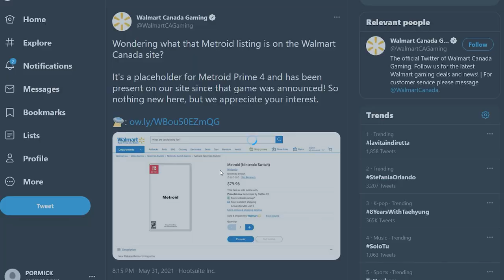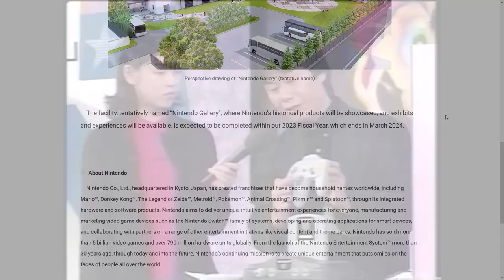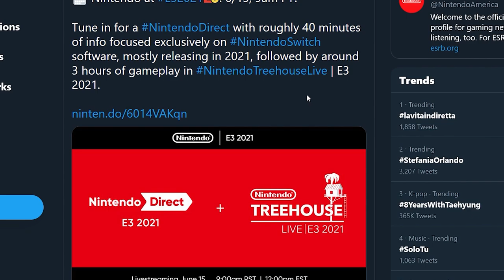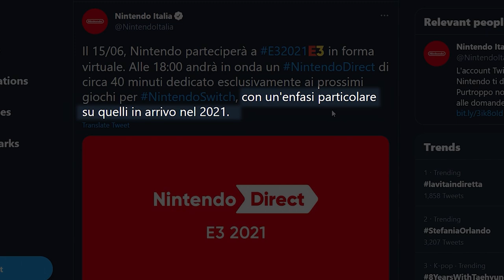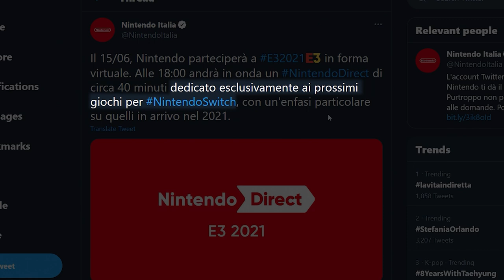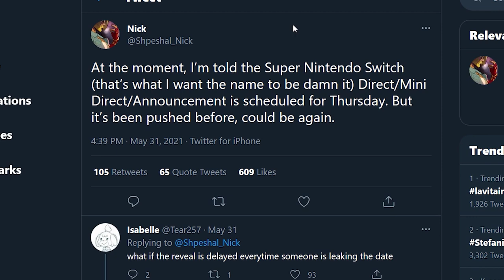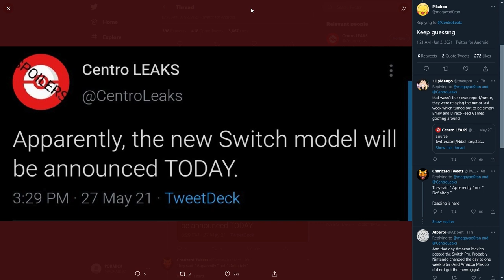E3 2021: NINTENDO DIRECT SENZA BOTW 2 E SWITCH PRO? DATA, ORA E PREDICTION | TG PORO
Nintendo ha ufficializzato la data del Direct dedicato all'E3 2021. Scopriamo insieme data e ora dell'evento dedicato ai giochi in uscita nel 2021 per Nintendo Switch. Cosa dobbiamo aspettarci' Vedremo Zelda BOTW 2 e l'annuncio di una Switch Pro? La revisione della console ibrida verrà annunciata durante il Direct dell'E3 2021 oppure come suggeriscono i rumor potrebbe addirittura svelata proprio in questi giorni come suggerisce il leak di Centro Leaks?
In ogni caso sono tante le novità dal mondo dei videogiochi. Crytek e Saber Interactive hanno annunciato l'arrivo, previsto per questo autunno, della Crysis Trilogy Remaster, su next gen ma anche su Nintendo Switch.
La console ibrida continua a vendere tantissimo anche in Giappone, dove ha superato i 20 milioni di unità vendute sul suolo natio. Riuscirà Nintendo Switch a battere anche Nintendo Wii?
Brutte notizie per i fan di Metroid: la pagina prodotto apparsa su Walmart Canada che aveva fatto sperare in un imminente ritorno di Samus Aran in un nuovo Metroid in 2D si è rivelata un buco nell'acqua. Come mai?
Nintendo ha annunciato la “Nintendo Gallery” il primo museo dedicato alla storia di Nintendo. La galleria sarà aperta entro Marzo 2024 e sarà una tappa obbligatoria per tutti gli appasionati dell'azienda di Kyoto.

00:00 Intro
01:03 Crysis Trilogy Remastered: In arrivo anche su Switch
01:44 Nintendo Switch supera le 20 milioni di console vendute in Giappone
02:21 Metroid 2D: Walmart chiarisce il leak
02:56 Nintendo Gallery: Il Primo museo dedicato alla storia di Nintendo
03:32 Nintendo Direct: data, ora e aspettative per L'E3 2021 targato Nintendo... SENZA BOTW?
06:17 Switch Pro: sta veramente per arrivare in questi giorni come sostiene Centro Leaks?
08:11 Nintendo Direct e Switch Pro: cosa aspettarsi?
08:38 Outro